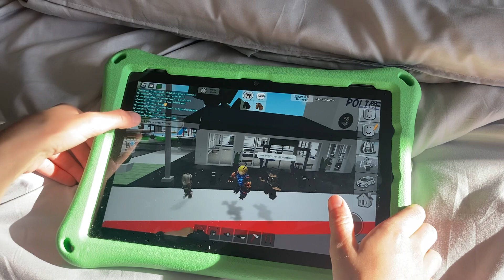Meeting fans in Roblox part 2